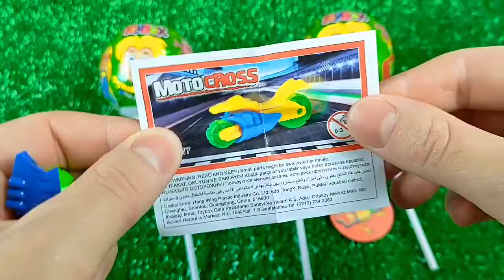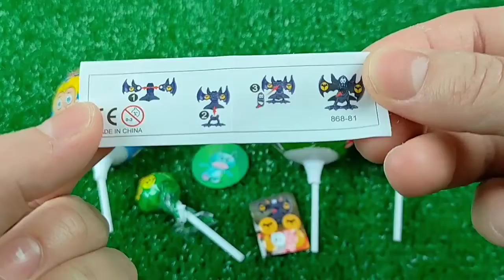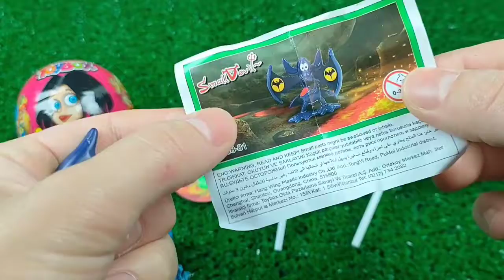7 Rainbow Satisfying Video | DIY How To Make Lollipop Candy Paw Patrol Fruits Cutting ASMR